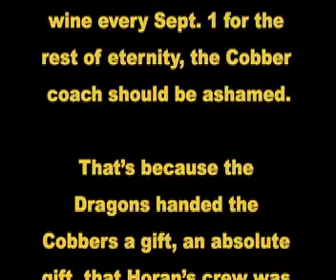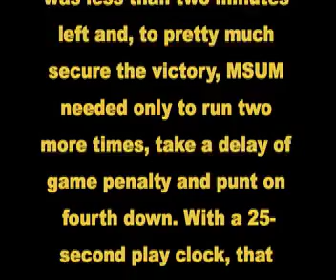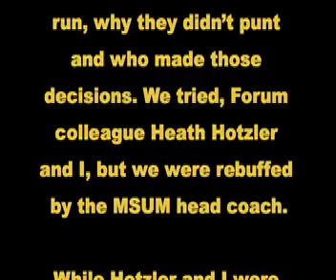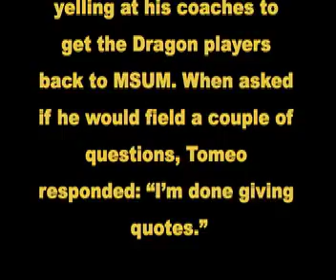Cobbers Dragons 2007 PowerBowl 9/1 - Tomeo interview 9/3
DRAGON ATHLETICS ADDRESSES POWER BOWL POST GAME EVENTS

Last Saturday's Power Bowl IX meeting between Minnesota State University Moorhead and Concordia College is a staple of the community's athletic schedule that held all the suspense and passion a traditional rivalry should have. Regrettably, the Dragons' last-minute defeat resulted in a loss of composure that marred post-game activities.

MSU Moorhead head football coach Damon Tomeo has issued the following statement:

"Our original plan was to walk to the game as a team and to return to Alex Nemzek Hall as a team. Unfortunately, I allowed that plan to fall apart in the heat of the moment.

I didn't want the players to have to defend the play calling decisions that I made. To make matters worse, in my attempt to protect my players, I made statements that I regret.

Hindsight is 20/20 and I realize I should have taken the time to regain my composure and handle the situation in a professional manner. I regret that my actions brought criticism to our football program, athletic department, and university."

MSUM Athletic Director Doug Peters made the following statement regarding the events that unfolded on Saturday afternoon:

"I believe that our athletic department is the largest classroom on the college campus. In a very public setting our student-athletes, coaches, student body, faculty, staff and administration have the opportunity to learn how to handle failure and success.

Mistakes were made on Saturday afternoon. In the end, we take responsibility for our actions and will use the experience to grow and learn. After a variety of conversations, I am confident that our football program and athletic department will use this as a learning experience.

We congratulate the Cobbers for their hard-fought victory."

(Rolling story) - Tomeo's refusal to talk to media shows immaturity
By Mike McFeely

Can Tomeo change?
Mike McFeely, The Forum
Published Wednesday, September 05, 2007

Greg Peterson, like all hard-core Minnesota State Moorhead boosters, loves Damon Tomeo's swagger. For the long down-trodden Dragon football program, the elephant-sized chip on Tomeo's shoulder represents hope. Maybe, the thinking goes, Tomeo and that massive attitude will keep bullies from kicking sand in the face of the perennial 98-pound weaklings.

But even Peterson, president of MSUM's athletic fundraising club Dragon Fire, was "appalled" at the coach's actions following a 34-32 loss Saturday to Concordia.

"I don't want him to lose that edge. I think people around him can gain from that edge," Peterson said. "But sometimes that edge gets taken too far and this time it went too far. Hopefully, he'll learn from this."

That is the next big question now that Tomeo said he regrets acting like an idiot after the Cobber game: Is he mature enough to learn from his mistakes and change his ways?

He has a long way to go if Saturday afternoon's performance is any indication. After MSUM's play-calling handed the Cobbers a gift-wrapped upset victory, Tomeo stomped around Jake Christiansen Stadium screaming at his players to get off the field. When two reporters approached Dragon quarterback Dustin Long, Tomeo intervened and shoved Long away. He told Long, "Don't talk to these guys. They're just going to write something negative."

It was pathetic.

Tomeo and his boss, MSUM athletic director Doug Peters, issued a necessary apology Monday, and so we move on.

But will Tomeo learn?

"If he can't, he doesn't deserve to be in coaching," Peterson said. "Personally, I think he's a good coach and I like Damon. Is he a head coach? We'll find out soon enough."

There are questions.

Tomeo's personality and coaching style are from the you're-either-with-us-or-against-us book. He uses slights, both real and imagined, to motivate his team. We fellows from The Forum are just going to write something negative? That conveniently ignores that the two newspaper stiffs picked the Dragons to win big in Saturday's sports section.

That type of selective world-is-against-us nitpicking just doesn't bode well for Tomeo. He's looking for things over which he can be insulted. And his personality, like everybody's, is what it is. You can't change who you are -- and Tomeo is an extremely, extremely self-assured guy who coaches with a chip on his shoulder.

A Dragon can't change his stripes, so to speak.

"I think Damon will learn from this," Peters said. "He recognized he made a mistake and wanted to move forward. That's 90 percent of the battle, admitting your mistake."

We shall see. Meantime, Tomeo could use some self-recognition when it comes to play-calling. On a WDAY-TV report Monday, the coach defended MSUM's fourth-quarter mistakes that led directly to Concordia's winning drive.

Maybe once he gets his composure under control, Tomeo can work on the playbook.